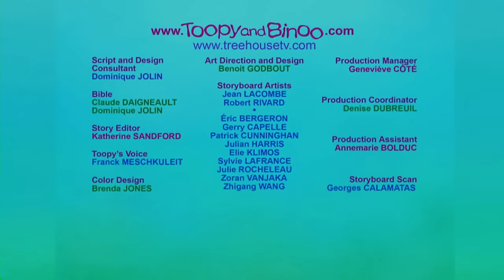A Magical World Awaits You In This Toopy And Binoo Compilation!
Toopy and Binoo really live in a magical world! Things are never as they appear :)
More than 40 minutes of uninterrupted fun!!
- Magic Whoosher
- Magic Mirror
- Tickle me Tail
- Keyhole
- Toopy's Present
- Magic Bowl
- Binoo's Wand
- Snowflakes
- Captain You: Ball
- Jack-in-the-box